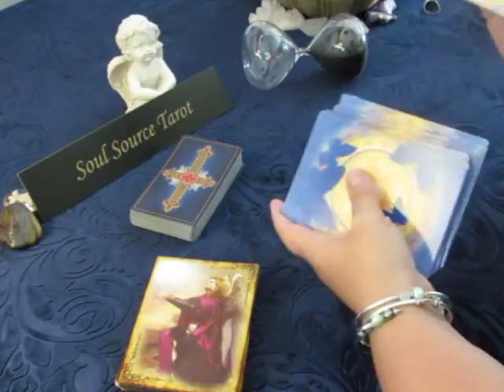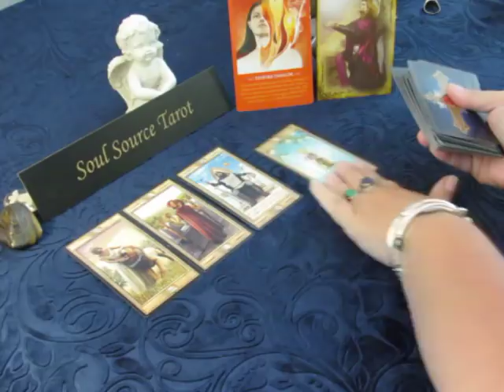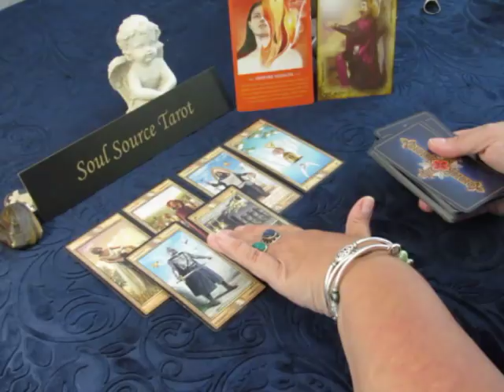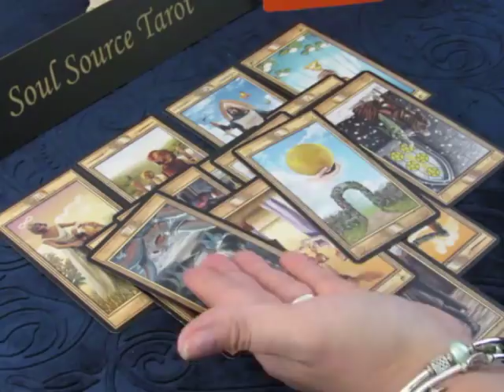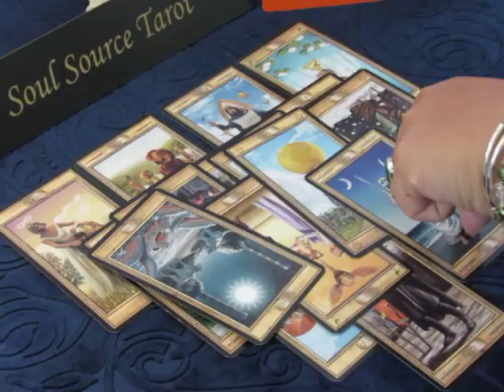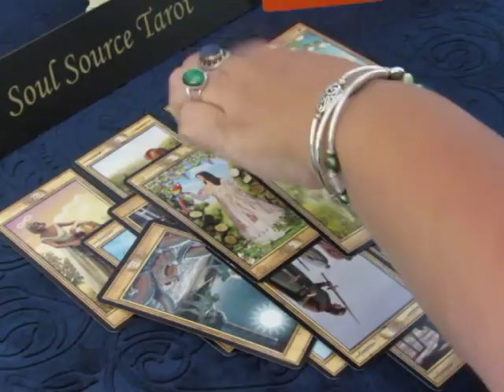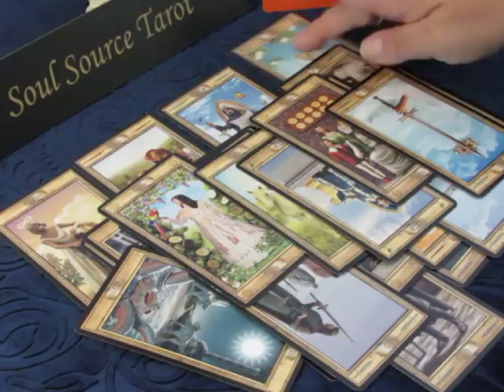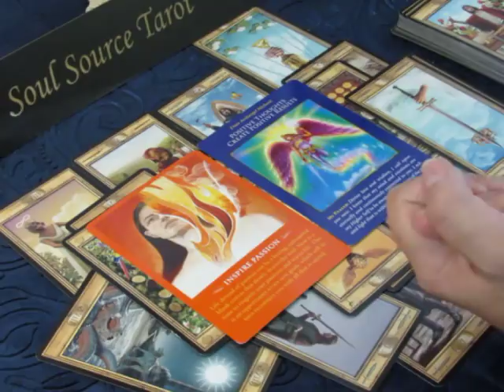~Scorpio~Love~You Deserve Love~July 16 to 22 Mid July Scorpio Tarot Reading July